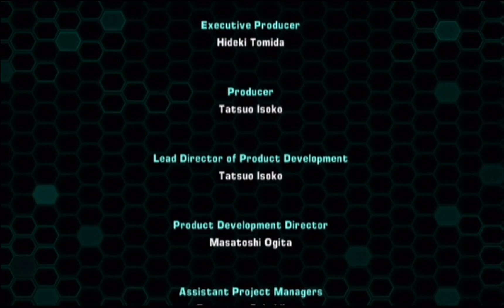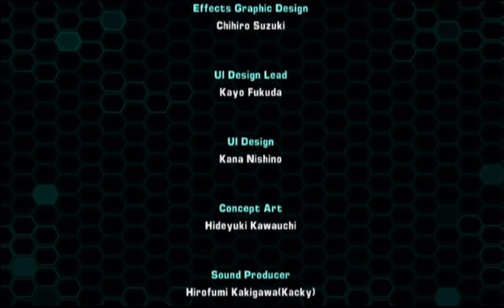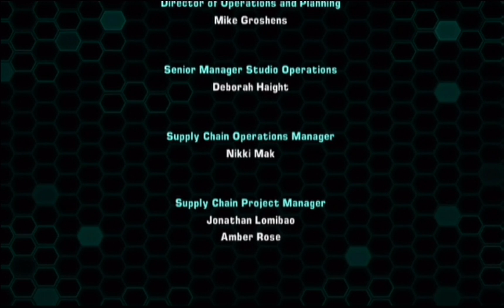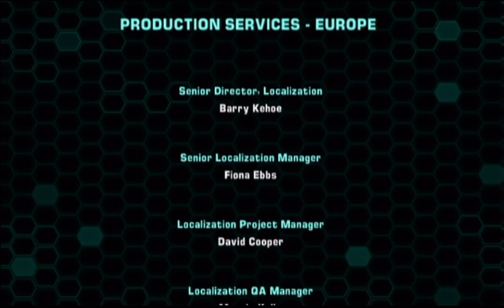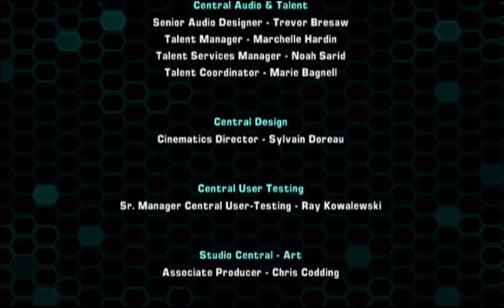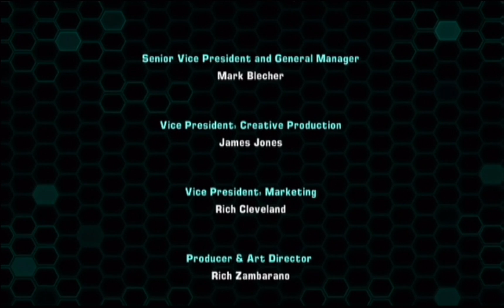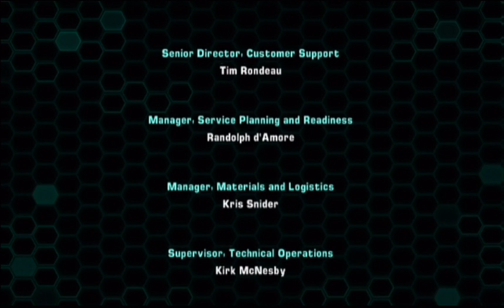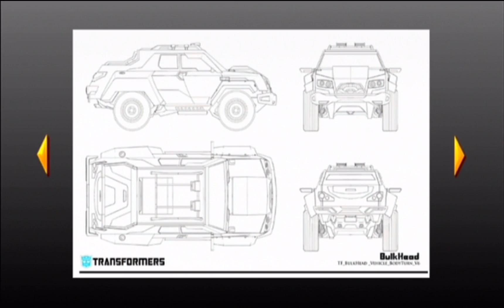Трансформеры 4 - Transformers Prime 4 - トランスフォーマー - 트랜스포머 - Трансформер - Трансформерси (Videogame)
"TRANSFORMERS - PRIME"..., nice robots on wheels... :o)

ENGLISH:
You can see here the part 4 of 4 from from long game test of Nintendo Wii game "TRANSFORMERS - PRIME" !!! In this 4 parts i play the game to the end !!! :o)
Sorry, but i don´t have the rights to let the original sounds in this game...,
so i must take other music to enjoy this video gameplay...
DEUTSCH:
Hier siehst du Teil 4 von 4 des langen Spiele Tests des Nintendo Wii Spiels "TRANSFORMERS - PRIME" !!! In den 4 Video-Teilen spiele ich das Spiel ganz durch !!! :o)
Sorry, dass ich den Original Ton und Sound aus dem Spiel ersetzen musste, aber YouTube wies mich darauf hin, dass ich NICHT die Rechte hätte an den Songs hätte.
Bitte drück den Button "MAG ICH"..., vielen dank !!!  :o)
FRANÇAIS:
Vous pouvez voir ici la longue test jeu de Nintendo Wii Jeu "TRANSFORMERS - PRIME" !!! :o)
Veuillez me donner un " J'AIME " ..., merci beaucoup !!!  :o)
NEDERLANDS:
U kunt hier de lange Game Test van Nintendo Wii Game "TRANSFORMERS - PRIME" !!! :o)
Geef me een "LEUK" ..., heel erg bedankt !!!  :o)
ESPAÑOL:
Se puede ver aquí la larga prueba juego del juego de Nintendo Wii "TRANSFORMERS - PRIME" !!! :o)
Por favor, dame un "ME GUSTA" ..., muchas gracias !!!  :o)
POLSKI:
Tutaj zobaczysz czesc 4 z 4 od dlugiego testu Nintendo Wii gry "TRANSFORMERS - PRIME" ! W tych 4 video-czesciach gram calom gre do konca !!!  :o)
Sorry, ale musialem usunac originalne effekty i muzyke z tej gry, zeby niezlamac prawa autora, ale za to wam wstawilam innom ladnom muzyke... :o)
Proszę mi dać "FAJNE" ..., bardzo dziękuję !!!  :o)
ITALIANO:
Potete vedere qui la lunga test gioco di Nintendo Wii game "TRANSFORMERS - PRIME" !!! :o)
Per favore mi dia un "MI PIACE" ..., grazie mille !!!  :o)